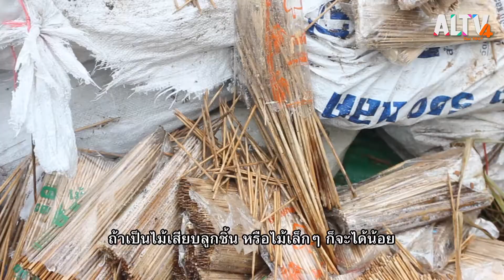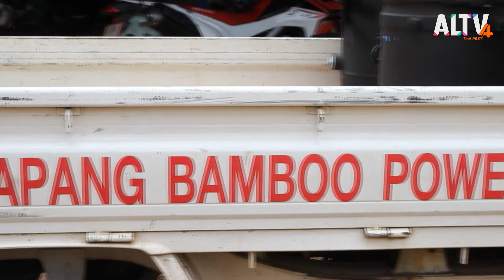พลังงานลำไผ่ | ที่นี่บ้านเรา (19 ส.ค. 63)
เมื่อพูดถึงพลังงาน หลายคนคงนึกถึงแหล่งกำเนิดเชื้อเพลิงต่างๆ ที่คุ้นชิน ได้แก่ น้ำมัน ถ่านหิน ลม แดด และน้ำ แต่ที่ จ.ลำปาง หนึ่งในพื้นที่ปลูก ผลิต และแปรรูปไม้ไผ่เป็นผลิตภัณฑ์ต่างๆ แหล่งใหญ่ของภาคเหนือ ได้มีการคิดค้น และนำเศษไม้ที่เหลือใช้จากการแปรรูปมาสร้างมูลค่าที่หลากหลาย ทั้งการนำไปเผาถ่าน หรือ นำเศษฝอยไม้ไผ่มาคัดแยกก่อนนำไปผลิตเป็นเสื้อผ้า หรือข้าวของเครื่องใช้ตามที่ต้องการ และอีกการทดลองที่น่าสนใจคือนำไม้ไผ่มาเป็นเชื้อเพลิงของรถยนต์

ติดตามชมรายการ ที่นี่บ้านเรา ทุกวันพุธ เวลา 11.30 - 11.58 น.

📌 รับชมรายการ ที่นี่บ้านเรา ได้ทาง